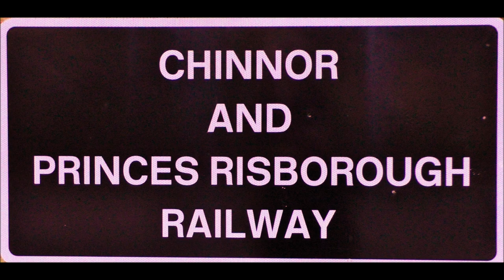CHINNOR & PRINCES RISBOROUGH RAILWAY - Part One:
Whilst so many appeared to be heading for the Gloucester & Warwickshire Railway 'Mixed Traction Gala', I decided to go small scale at the Chinnor & Princes Risborough for a first time visit.
A pretty challenging day weatherwise both for filming and trying to stay dry during the morning at least.
Video has been split into two parts and this one features the very smart little 'Bubble Car' otherwise known as a Class 121 numbered W55024 which has an interesting history

Part Two will feature GWR Pannier 6412 which has been on loan from the South Devon Railway throughout the 2022 season and is seen in improving weather from lineside.